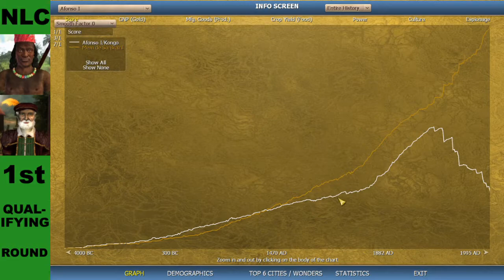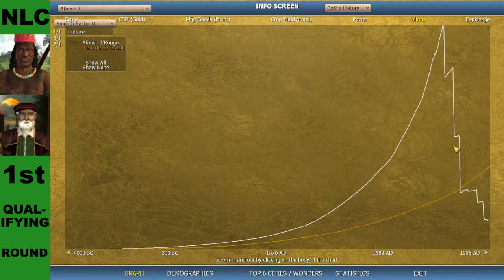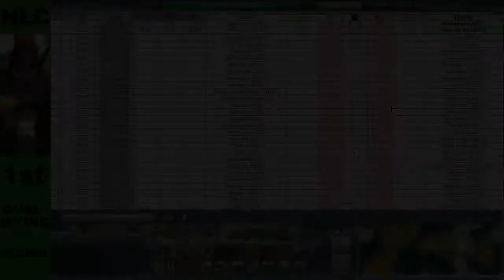NLC: Afonso I vs Mem de Sa [First Qualifying Round - Season 1]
Afonso I vs Mem de Sa,

Chapters
00:00 Intro
00:33 Starting Positions
01:19 Full Game - Live Commentary
10:18 World History Replay
13:28 Statistics
19:03 Updated Results